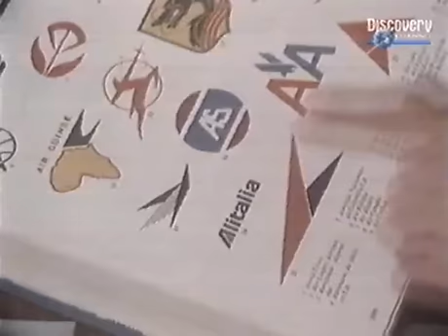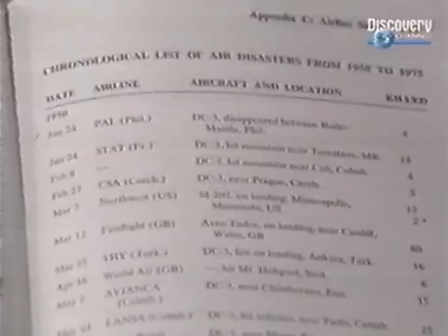world of strange powers warnings from the future 3 of 3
arthur c clarkes world of strange powers warnings from the future